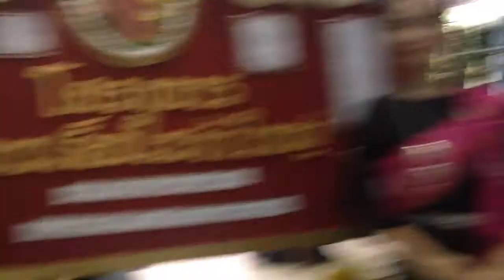มัธยมปลาย : จัดบอร์ดวันแม่